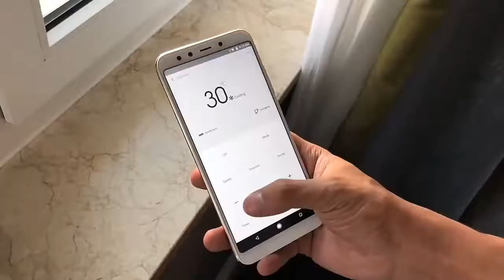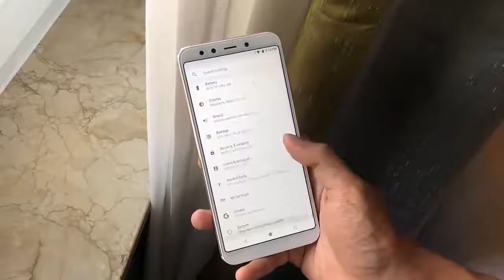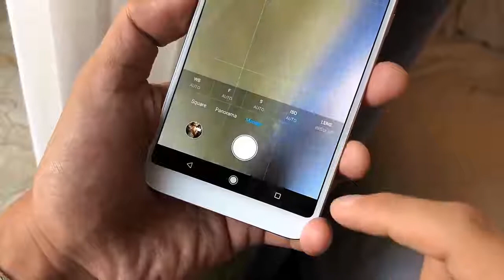Mi A2 Hands-On!!!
Credit:D for dreams